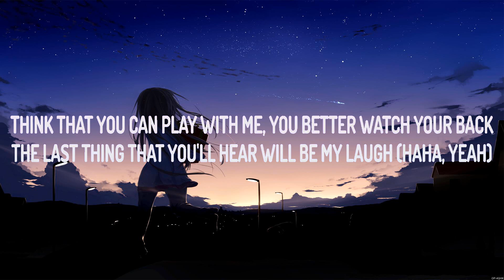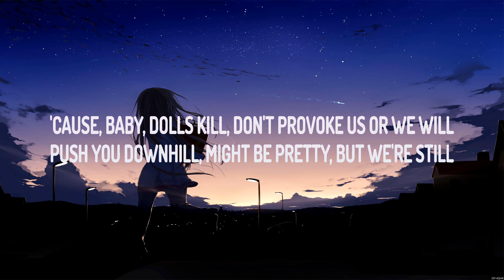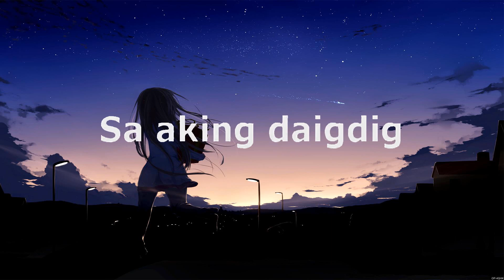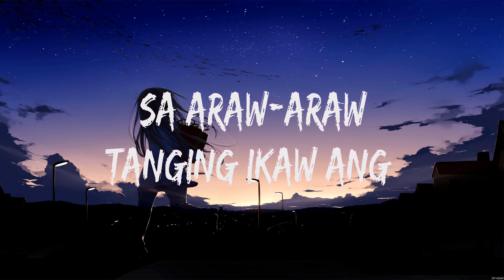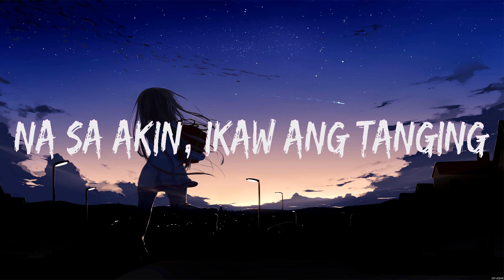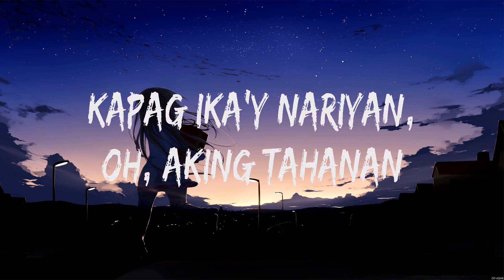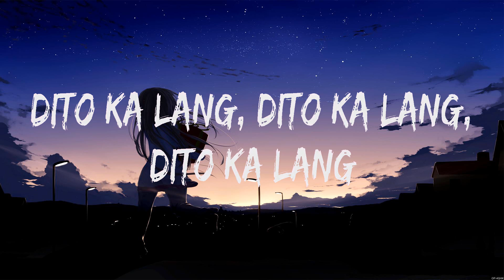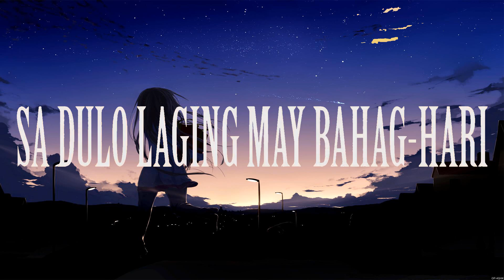Bella Poarch - Dolls (Lyrics) Sam Milby, Adie, TJ MONTERDE FT. KZ TANDINGAN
1. Bella Poarch - Dolls
2. Sam Milby - Nasa Iyo Na Ang Lahat
3. Adie - Tahanan
4. TJ MONTERDE FT.  KZ TANDINGAN - IKAW AT AKO PA RIN